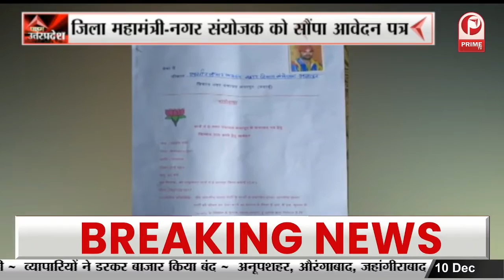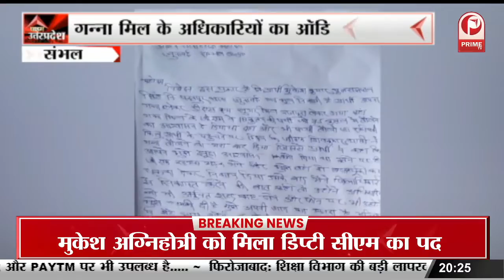Mexico में Deputy CM का रोड शो, उद्यमियों को Invester Summit का दिया निमंत्रण || Prime Tv